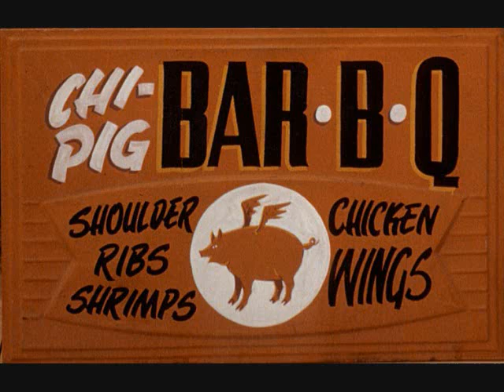Chi-Pig - Apu Api (Help Me)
Akron,Ohio band.